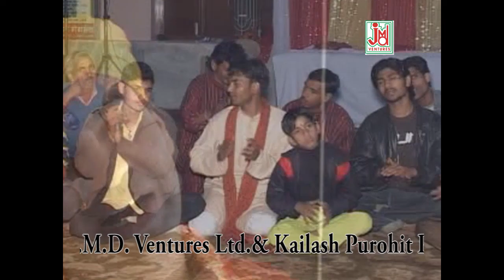Paidaliyo Re Paidaliyo// Naveen Sharma // JMD Venture // latest New Khatu Shyam Bhajans 2021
Video Credits
Title:- Paidaliyo Re Paidaliyo:
Singer -Naveen Sharma

http://
http://